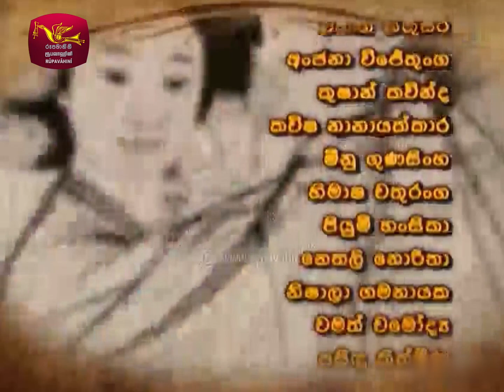Yahapath Maharaja - යහපත් මහරජ | Ending Credits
Telecasted on: Rupavahini
Drama Title: Yahapath Maharaja
Original Title: Lee San, Wind of the Palace
විකාශය වූ නාලිකාව: ජාතික රූපවාහිනිය
ටෙලිනාට්‍යයේ නම: යහපත් මහරජ
මුල් නම: ලී සන්, වින්ඩ් ඔෆ් ද පැලස්